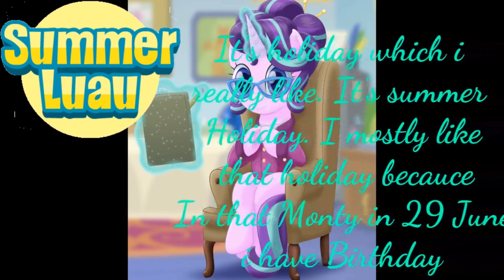Starlight Cooking Show back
I will bring Mlp x Sonic World soon.

Pony Life and Starlight - Belong to Hasbro